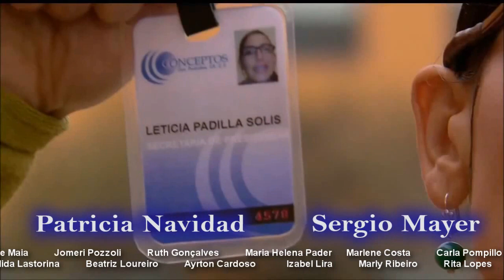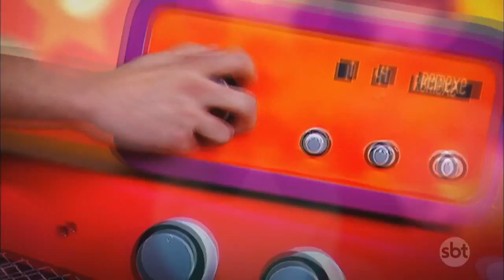Que Pobres Tão Ricos + Inicio de A Feia Mais Bela e Chiquititas nas Tardes do SBT Em 2019 HD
16:00 Casos de Familia
17:00 Que Pobres Tão Ricos (Últimos Capitulos)
17:45 A Feia Mais Bela
18:15 Chiquititas
19:45 SBT Brasil
20:30 Roda a Roda
20:45 As Aventuras de Poliana
21:45 Cúmplices de um Resgate
Como Seria a Dobradinha dos Últimos Capítulos de Que Pobres Tão Ricos + Inicio de A Feia Mais Bela e Inicio de Chiquititas Subistituindo a Reprise de Carrossel Nas Tardes do SBT em 2019
Obs: os Dubladores Creditados são Realmente todos os Dubladores da novela e desculpem a baixa qualidade do capitulo mais ele é em 16:9